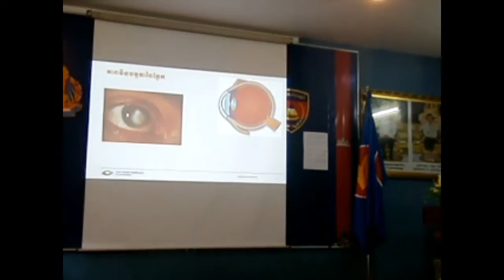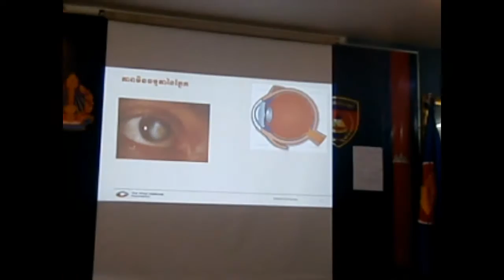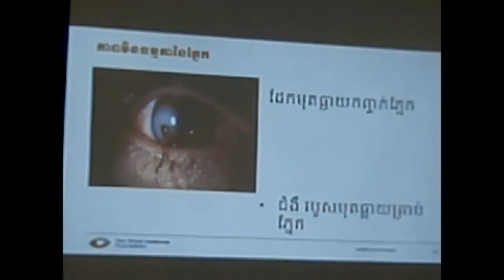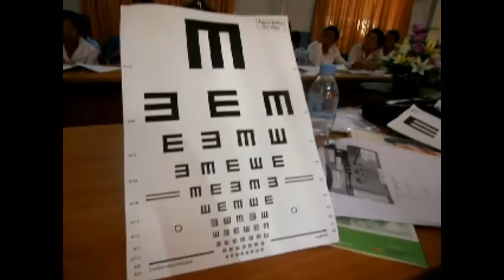WAT BO SCHOOL សិក្ខាសាលាស្តីអំពីជំដឺភ្នែក ០២.០៦.២០១៦ នៅសាលាវត្តបូព៌